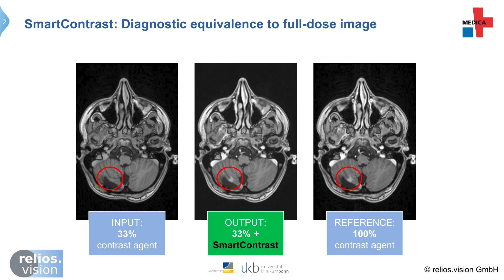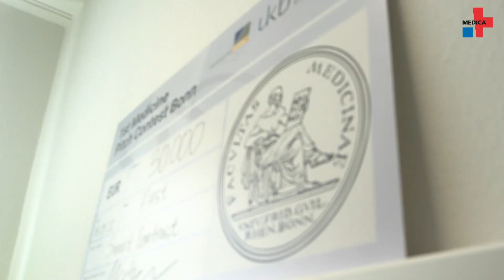Smarte Software für MRT-Untersuchungen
Das Start-up relios.vision GmbH hat die Software SmartContrast entwickelt. Sie kann durch Künstliche Intelligenz die Dosis eines Kontrastmittels bei MRT-Untersuchungen des Gehirns um zwei Drittel verringern.